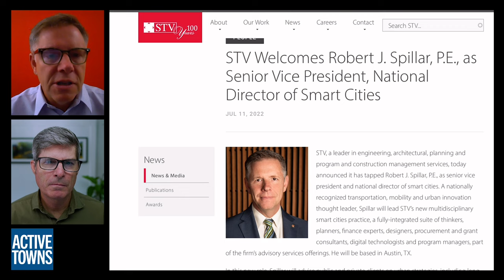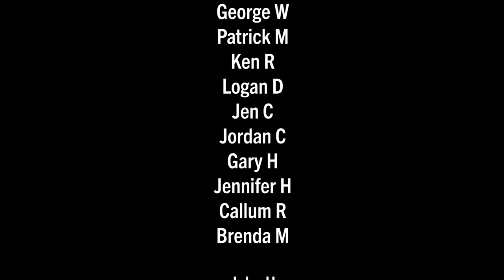The story behind Austin's Dutch-inspired cycle network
In Ep 147, I reconnect with Robert "Rob" Spillar, former DOT Director for Austin, TX, who reflects upon his nearly 14-year career launching and leading the transportation department and how two significant study trips abroad help to shape the trajectory of mobility in the Texas capital, the establishment of a comprehensive bicycle network master plan nearly a decade ago, and the quickly emerging Dutch-inspired cycle network that is currently being constructed.

In Rob's new role as the Senior Vice President and National Director of Smart Cities, he will establish and lead STV's new multidisciplinary practice.